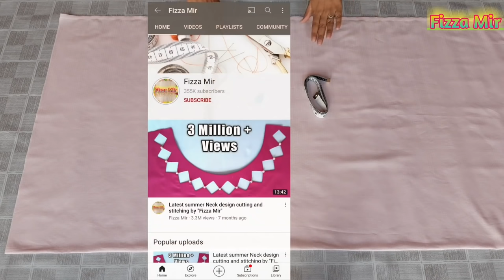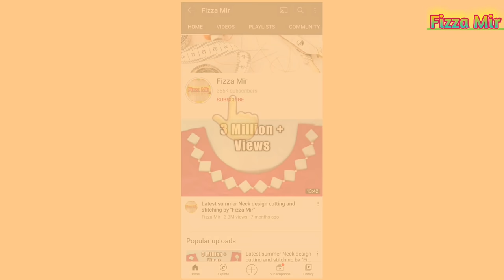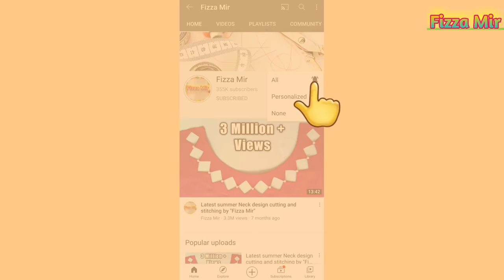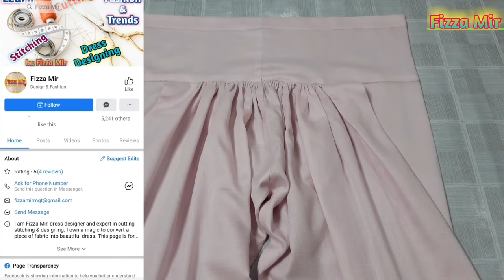Belt wali Salwar Cutting and Stitching in detail by "Fizza Mir"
Belt Wali Shalwar:
Sweet viewers, I try to explain each and everything and I hope you guys would not find any confusion about any part of the video.
If this video is helpful for you then don't forget to give it thumbs up and share it with family and friends.

Fabric Used in this Video:
Fabric is used in this video is from @OrientOfficial a Pakistani brand.

Keep Smiling. 😊